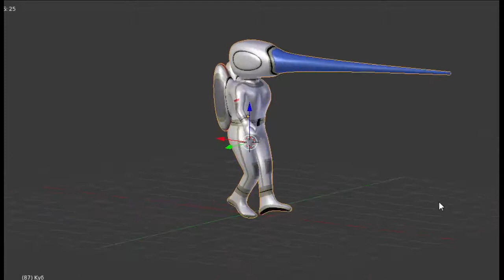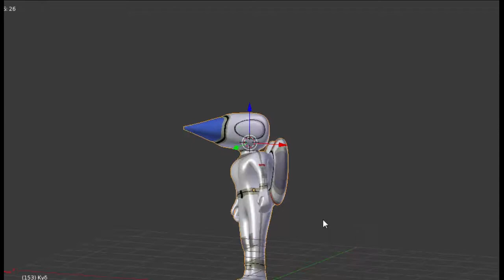Draw tanks."TANKS"," COSMONAUT"," ASTRONOUT".코스모 나트